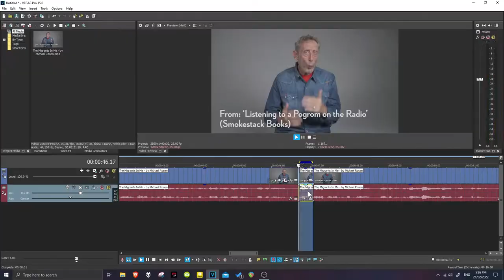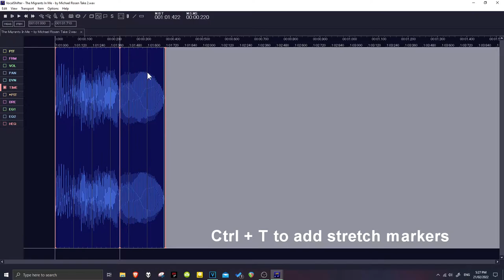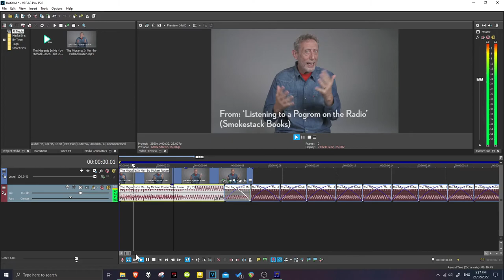How I Use VocalShifter for YTPMV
I chucked this together for a mate one night.

This is typically how I make my samples. This vid doesn't go into eq, crossfading or percs but I don't have much foundational knowledge about those topics anyways. This is the workflow that I've come up with and it works for me but of course, I'm open to feedback.

Vocalshifter isn't always perfect with fine-tuning but I like being able to draw automation and place stretch markers onto the clip itself which is why I sometimes prefer this software over melodyne.
FAQ:
Q: I get an error saying "Vegas Pro is currently using the media files(s) so they cannot be closed..." after I hit Open Copy in Audio Editor. Why?
A: Vegas gets confused sometimes and doesn't know what order to do things in. I just hit Ctrl+E and it works for me. If it still pops up, check to see if other programs are using it.  Q: Why is all the text in Japanese unicode? A: The default language for Vocalshifter is Japanese. You can set it to English by going into Options which the second to last item labelled flfvƒVƒ‡ƒ"(0), clicking Settings which is labelled as Ý'è(S), set the language to English and restart the program.

Q: Sometimes when I play my samp in vocalshifter, why does it play at half speed with glitchy artifacts?
A: Make sure you set your clip's audio channels to Both. If you've set it to Left, Right or Combine then Vocalshifter will play it at the wrong sample rate (I think that's the term). If you really need to solo a channel, do it after exporting from vocalshifter.

Q: What is WORLD pitching?
A: idk. I'm guessing it's maybe for vocaloid stuff because it'll turn any breathy texture into noise for some reason. I wouldn't recommend this for sentence pitching.

Q: How do I tune a sentence?
A: This is where melodyne shines in terms of efficiency. You can just snap the notes to the scale and bob's your uncle. I remember for my hereditary vid, I set the pitch to a single note and then dragged the pitch of every syllable to the original note which took half an hour longer than it should've. I'm open to advice here. You can select auto-correction or kerokero voice in the Pitch tab but the pitch might switch rapidly between multiple notes which you'll have to clean up anyways. You can set the pitch for the whole sentence to be one note although this will distort the formant of the words that are furthest away from their original pitch. Once you add monophonic pitch shifting, stretching and other instruments to the mix, it gets harder to understand the sentence.

Q: Tuning and stretching samples is bad and I'm so disappointed in you.
A: ik :) but I don't stretch over 1.5x. I usually do this to make crossfading easier. I use raw samps a fair bit if that makes you happy.

I'm not a tutorial guy so I hope this was at least in English.